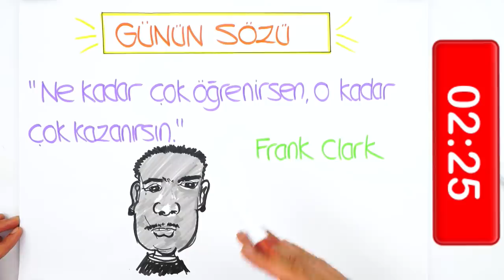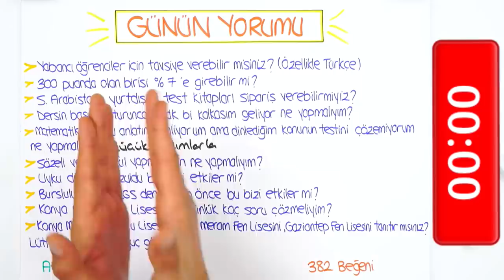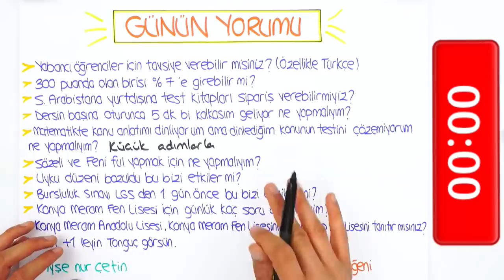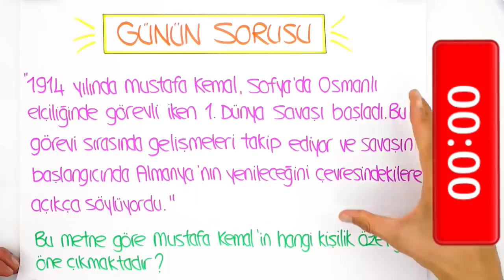LGS'ye Son 52 Gün | Paragraf Çözmek mi, Kitap Okumak mı?